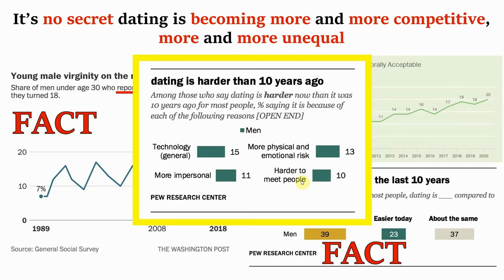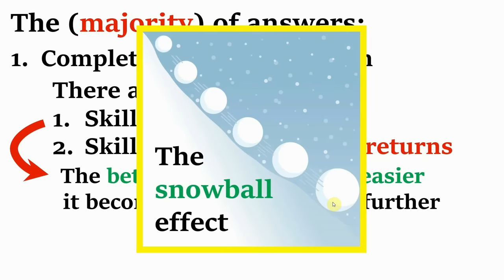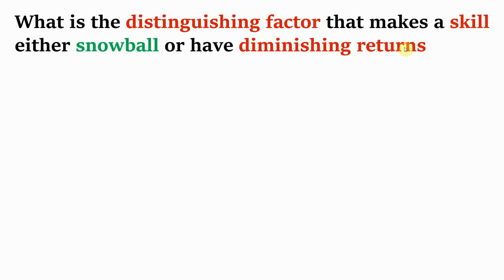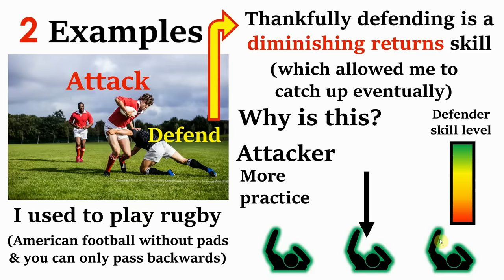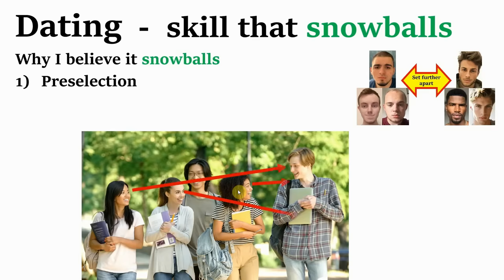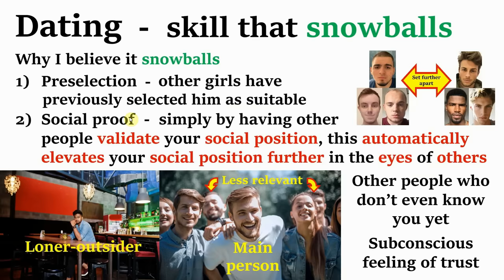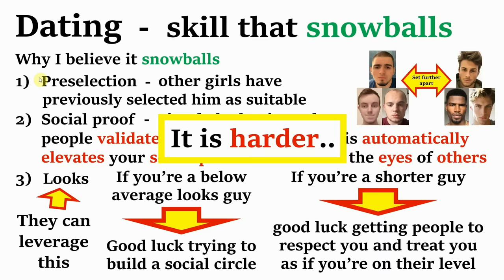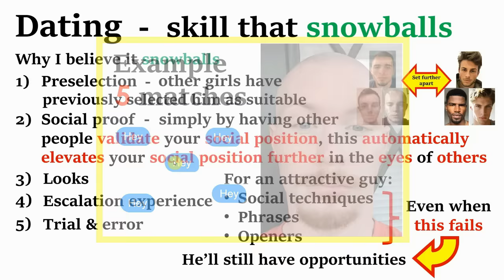The Dark Future: Why 90% of Men Will Be Invisible in 5 Years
Dating is becoming more and more unequal by the day